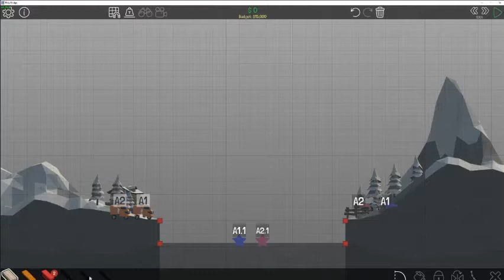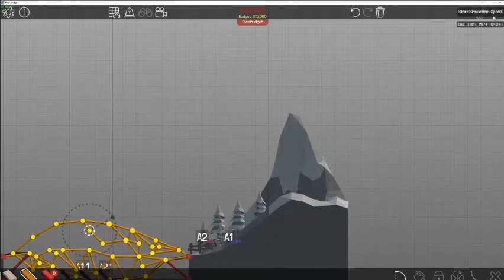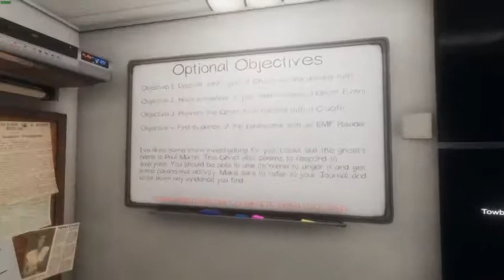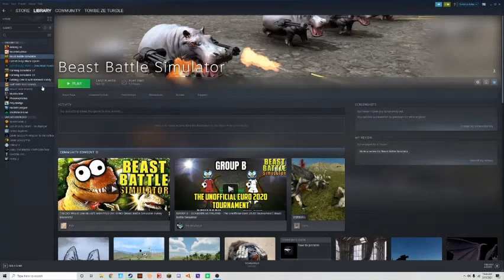3 Games That Make Me Rage Part 1 (Loud)